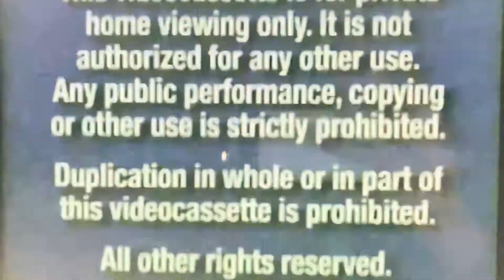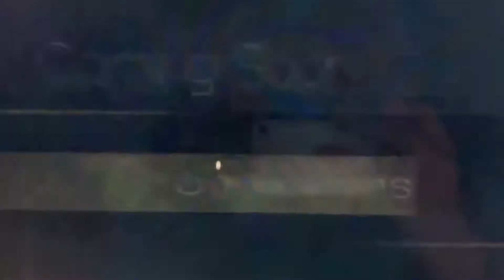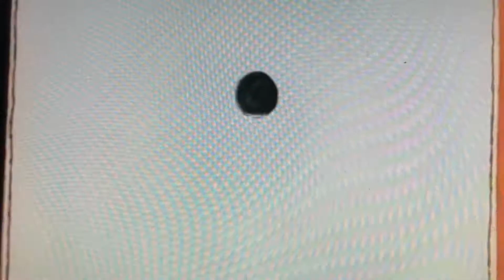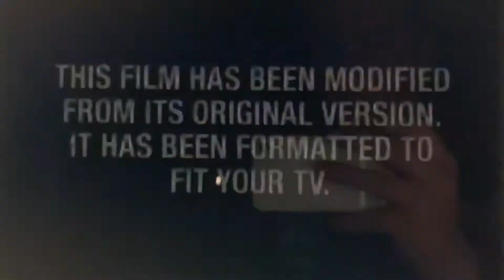Opening To Flubber (1998) Special Edition (2002) VHS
This belongs to Disney

Here are the opening previews of flubber special edition

1 navy blue warning screens
2 Walt Disney home entertainment logo
3 beauty and the beast trailer
4 coming soon to theaters
5 lilo and stitch trailer
6 treasure planet trailer
7 coming soon to own on video and dvd
8 air Bud: seventh inning fetch trailer
9 Tarzan and Jane trailer
10 monsters Inc, trailer
11 101 Dalmatians 2 patch’s London adventure trailer
12 Disney feature presentation logo (3d castle)
13 blue format screen
14 thx logo
15 walt Disney pictures
16 great oaks